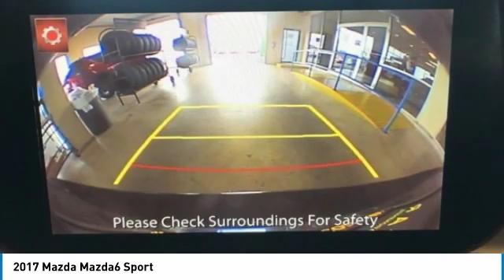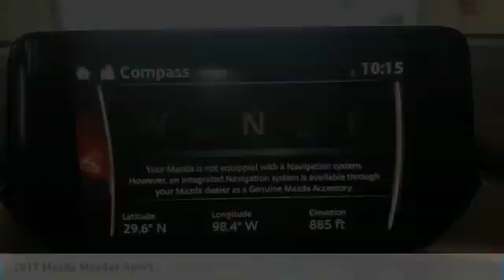2017 Mazda Mazda6 Sport FOR SALE in San Antonio, TX PM103523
Stop in today for a test drive of this 2017 Mazda Mazda6

World Car Mazda North
12115 N Interstate 35

KEYLESS ENTRY  ,   STEERING WHEEL CONTROLS  ,   BACK UP CAMERA  ,   ALLOY WHEELS  ,   BLUETOOTH  , Deep Crystal Blue, Black w/Cloth Seat Trim.  CARFAX One-Owner. Clean CARFAX.   Deep Crystal Blue 2017 Mazda Mazda6 Sport w/ Bluetooth, Rear Camera & Keyless Entry Sport  Deep Crystal Blue, Black w/Cloth Seat Trim,   ABS BRAKES  ,   ALLOY WHEELS  ,   CD PLAYER  ,   CLOTH SEAT TRIM  ,   FRONT BUCKET SEATS  ,   POWER DOOR LOCKS  ,   POWER WINDOWS  ,   REMOTE KEYLESS ENTRY  ,   TRACTION CONTROL  , 4-Wheel Disc Brakes, 6 Speakers, Air Conditioning, AM/FM radio, Anti-whiplash front head restraints, Brake assist, Bumpers: body-color, Delay-off headlights, Driver door bin, Driver vanity mirror, Dual front impact airbags, Dual front side impact airbags, Electronic Stability Control, Emergency communication system, Exterior Parking Camera Rear, Four wheel independent suspension, Front anti-roll bar, Front Center Armrest, Front reading lights, Illuminated entry, Leather Shift Knob, Low tire pressure warning, Occupant sensing airbag, Outside temperature display, Overhead airbag, Overhead console, Panic alarm, Passenger door bin, Passenger vanity mirror, Power door mirrors, Radio data system, Radio: AM/FM/CD/MP3/AUX 6-Speaker Audio & HD Radio, Rear anti-roll bar, Rear reading lights, Rear seat center armrest, Rear window defroster, Reclining Front Sport Bucket Seats, Speed control, Speed-sensing steering, Split folding rear seat, Steering wheel mounted audio controls, Tachometer, Telescoping steering wheel, Tilt steering wheel, Trip computer, Turn signal indicator mirrors, and Variably intermittent wipers.